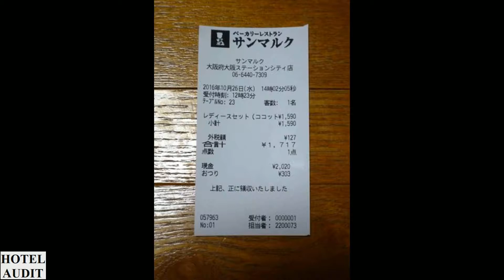Япония осака Bakery Restaurant Saint Marc Osaka Station City 1